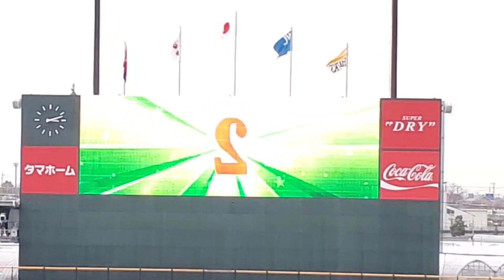20230317 福岡ｿﾌﾄﾊﾞﾝｸﾎｰｸｽ2軍【7回ｳﾗ】応援･攻撃風景 ﾊﾞｯﾃｨﾝｸﾞ打撃@ﾀﾏﾎｰﾑ ｽﾀｼﾞｱﾑ筑後［ｳｴｽﾀﾝ･ﾘｰｸﾞ 2軍戦］ﾀﾏｽﾀ筑後